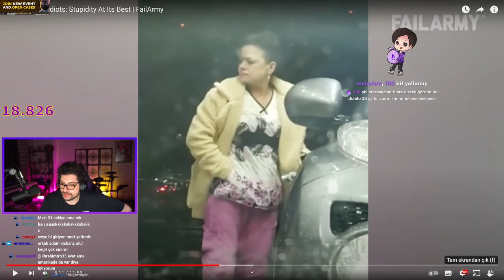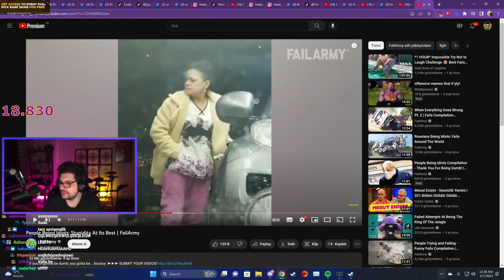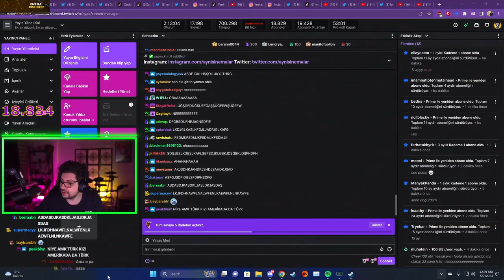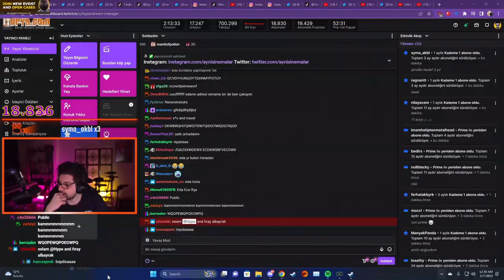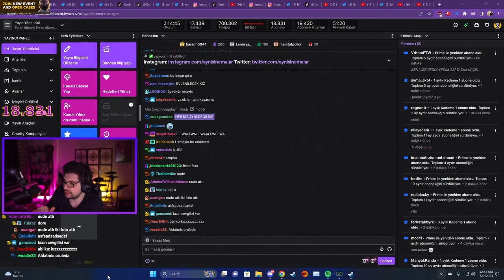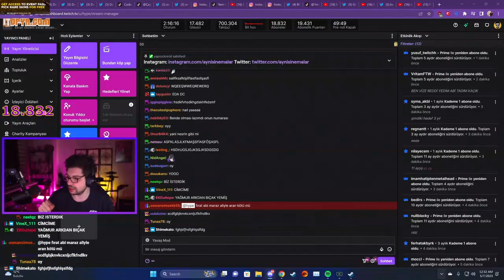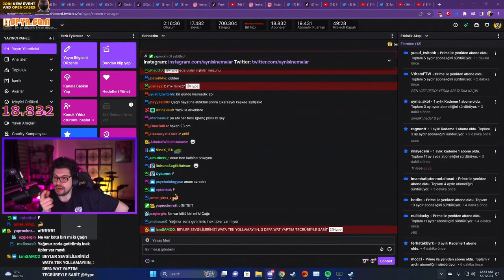Hype - YAĞMUR AMERİKA EV PARTİSİ ANISINI ANLATIYOR. W/EKİP, FIRAT ALBAYRAM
Editör: Twitchdenboslar